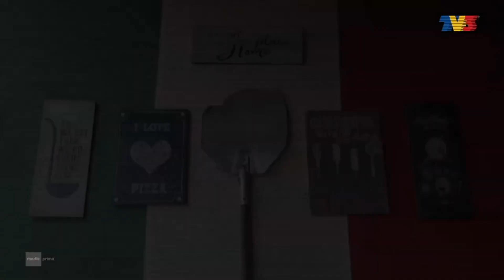Air Tangan: Pizza Asam Pedas Muar & Pizza Otak-Otak Royale | Nona (11 Jun 2023)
Mohd Shahril Aman menunjukkan cara menghasilkan Pizza Asam Pedas Muar dan Pizza Otak-Otak Royale.